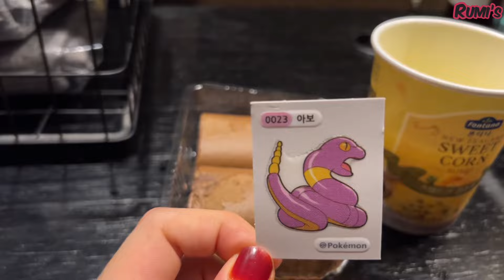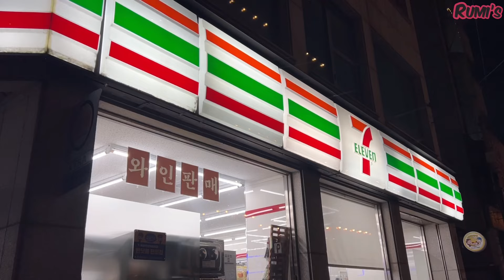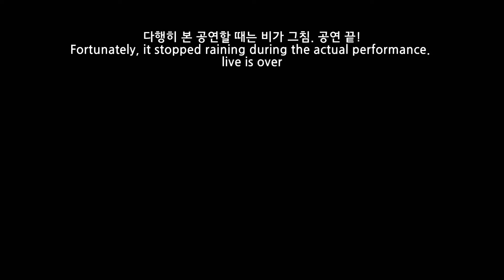2024 부산국제록페스티벌. 보령 예술제! Busan International Rock Festival.BORYEONG Arts festival!